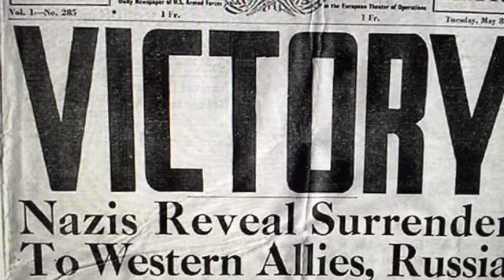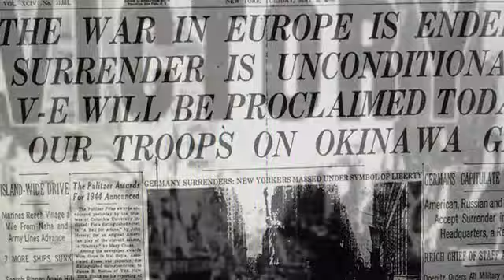Band of Brothers - student film